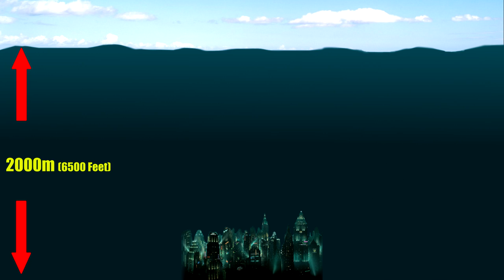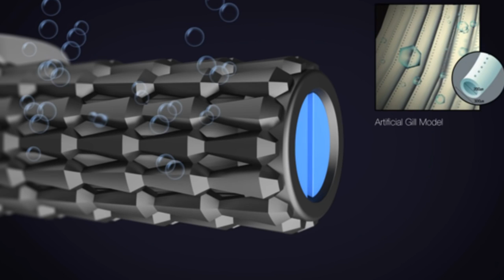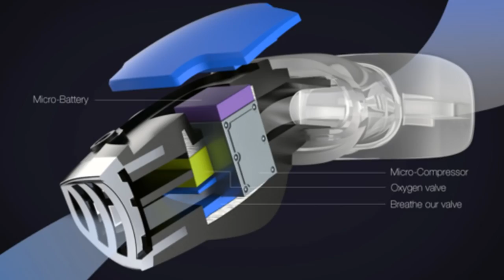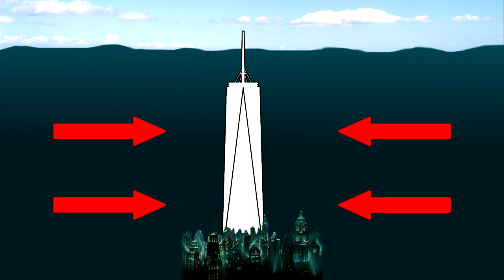The TECH! How close are we to creating Bioshock's Rapture?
Andrew's special video in honor of the Bioshock Collection.

~ Our top supporters ~
paarthurnax
Jacob M.
Pat R.
Daniel R.
DozyGamer87
Celio G.
Sinclair
Aidan M.
Lasse P.
Babak S.
Aaron I.

~ CREDITS ~
Executive Producer | Randy Parish
Producer | Rasha
Writer/Editor/ Narrator | Andrew Elliott
Director | Josh
Closed Captioning | Kyle